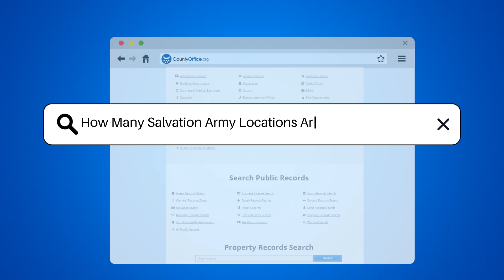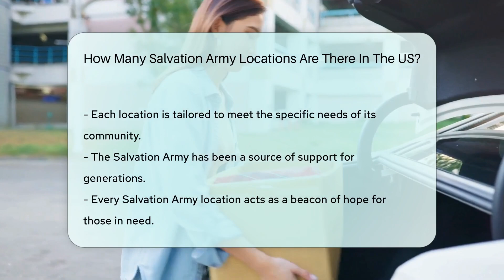How Many Salvation Army Locations Are There In The US? - CountyOffice.org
How Many Salvation Army Locations Are There In The US? Discover the extensive reach of The Salvation Army in the United States with our latest video. Known for their iconic red kettles during the holiday season, The Salvation Army's influence extends far beyond. With a rich history of combating poverty and social issues since their arrival in the US in 1880, they offer an array of services including disaster relief, rehabilitation programs, thrift stores, and shelters.

 In this video, we unveil the impressive number of service units that The Salvation Army operates across the nation. You'll learn about the organization's commitment to meeting local needs and providing support to those in need, a mission they have been dedicated to for generations.

 Looking to find a Salvation Army location near you? We've got you covered with resources to guide you. Check out the Salvation Army's official website for more information or utilize CountyOffice.org for details on government and non-profit services in your area.